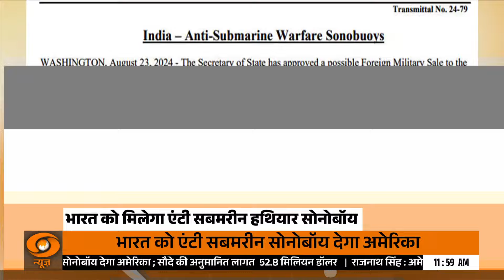Samachar || US approves sale of Anti-Submarine Warfare Sonobuoys to India, and more